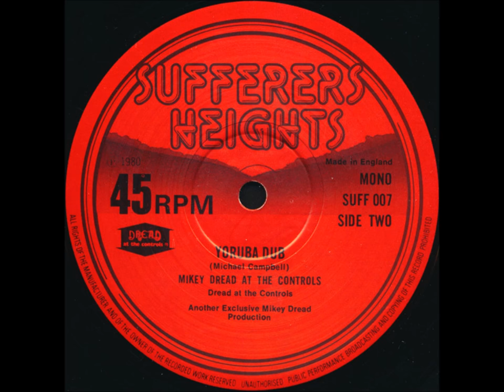Mikey Dread At The Controls - Yoruba Dub - 12" Sufferers Heights 1980 - KILLER ROOTS 80'S DANCEHALL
PURE MURRR-DEEEE-RAAATION !!